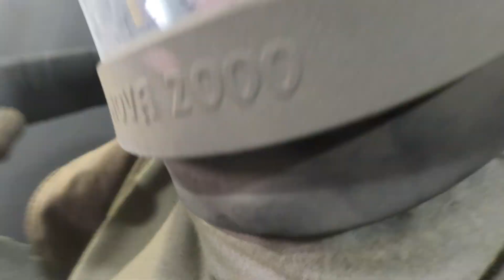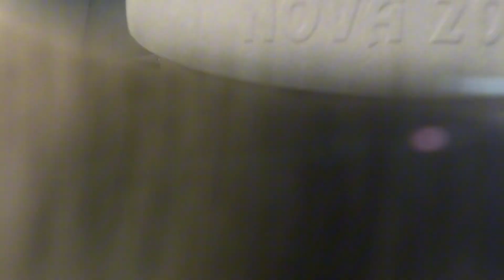EP 406 bakit ka umatras anung ginagawa mo